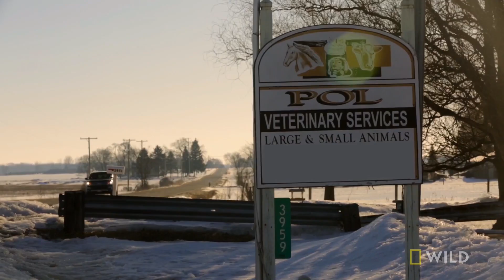A Macaw with Water Belly | The Incredible Dr. Pol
Dr. Pol sees a rescued macaw that has been diagnosed with water belly, a treatable viral infection in the stomach.